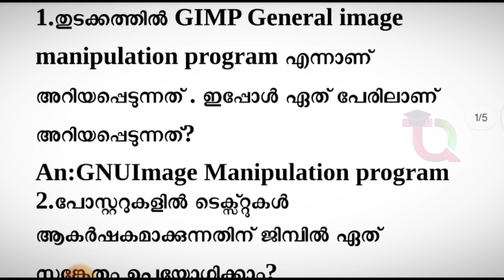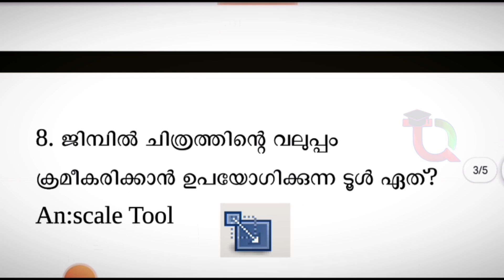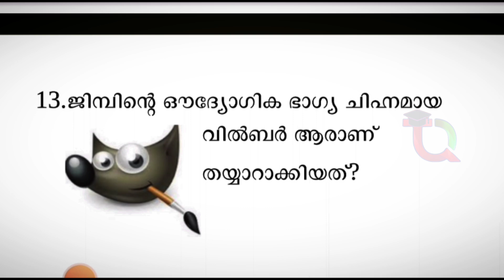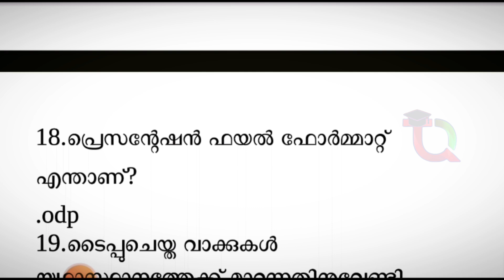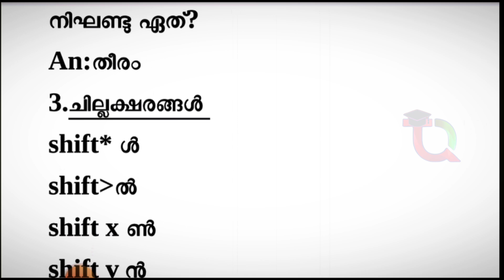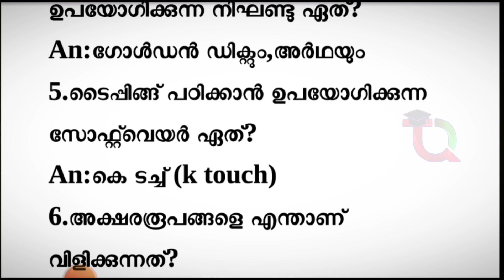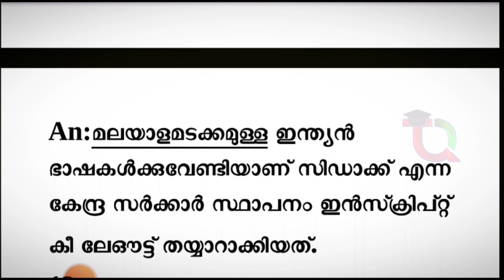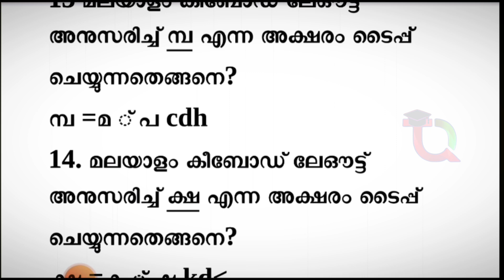8 Std IT Chapter 1,2,3 / 8th Standard IT exam / 8th Standard IT exam 2024 / 8th Class it exam 2024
8 Std IT Chapter 1,2,3 / 8th Standard IT exam /  8th Standard IT exam 2024 / 8th Class it exam 2024

it exam 8 std
it exam 8 std 2024
it exam 8 std in malayalam
it exam 8 std in malayalam theory questions 2024
it exam 8 std sure questions